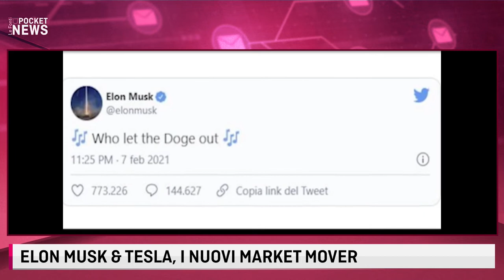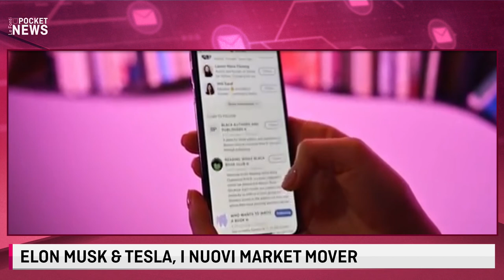LE FONTI POCKET NEWS - MUSK & TESLA METTONO LE ALI A BITCOIN E DOGECOIN